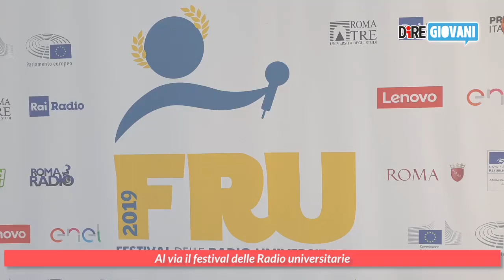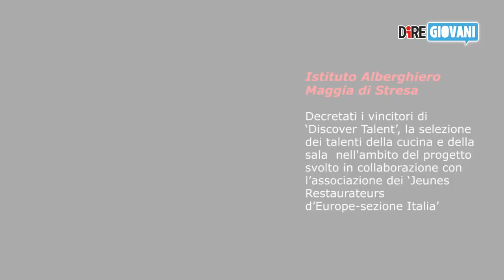TG Scuola - Edizione del 07 giugno 2019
Il pugilato è donna, la storia di Chiara e Angela
Studenti protagonisti alla festa dell'Arma dei Carabinieri
Tennis, al via i campionati studenteschi
Al via il festival delle Radio universitarie

DALLE SCUOLE
Istituto Canepari di Genova
Itis Bosco Lucarelli di Benevento
Istituto Alberghiero Maggia di Stresa
Liceo Cutelli e IC Cavour di Catania
Liceo Vico di Napoli